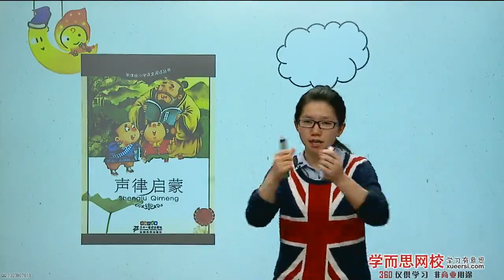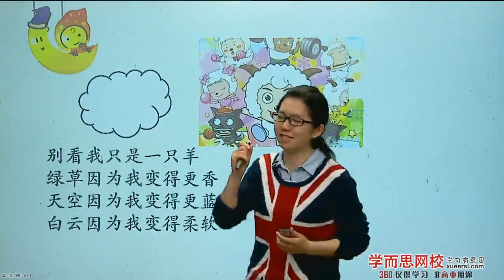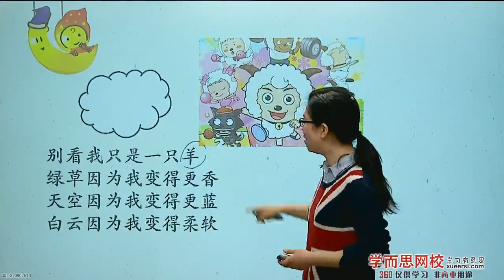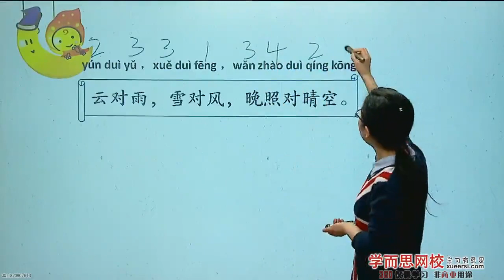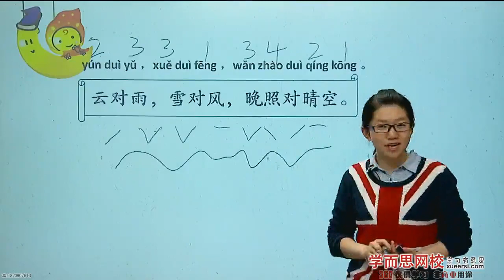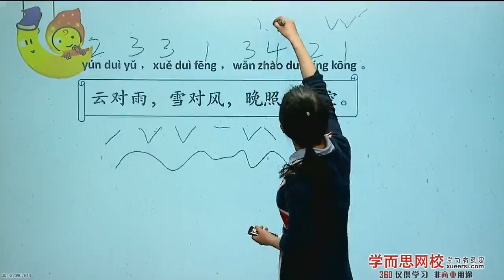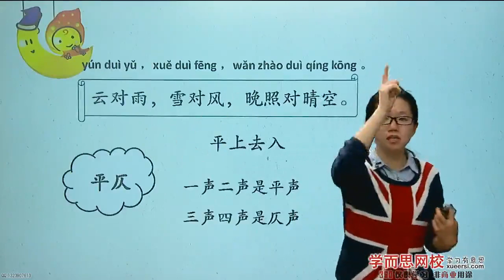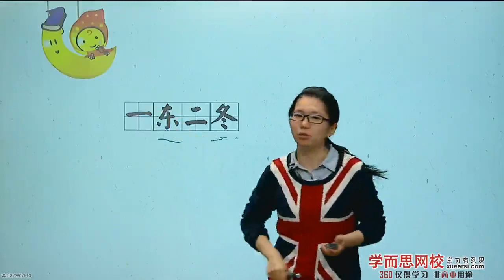【韵语】声律启蒙（1）一东二冬 第2段